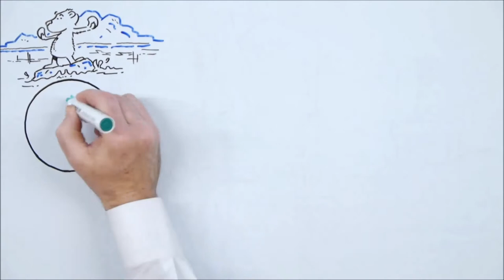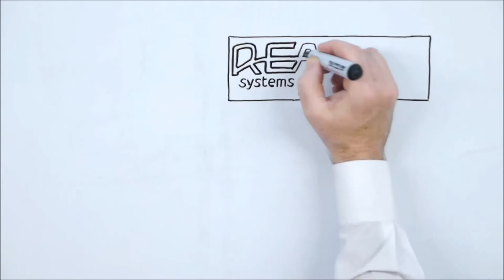Project Venice – Hybrid Engine to Clean up Venice Lagoon & More / Animation pitch video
CLEAN HYBRID ENGINES FOR BOATS

We are an independent engineering team. We believe in turning the sustainability challenge into economic success. Greener cars are finally arriving. Now it's time to kickstart the revolution on water. We are developing a clean and green hybrid electric engine, which can be dropped into existing boats. With your help we can demonstrate this in an original Venice water taxi as early as this summer 2016!

Let's clean up our marine environment and start with Venice Lagoon which is crowded with thousands of boats using polluting diesel engines. We will prove the technology and its reliability to the public in this UNESCO protected heritage site. The benefits are clear: no noise, no pollution, no vibrations when operating in the city. Our demonstration with the water taxi will inform the local authorities, so they can tighten their regulations. Thus, the reduced maintenance cost and the halved fuel consumption will convince operators to switch to these green engines. Once proven in Venice, we will roll-out this technology globally. The time for change is now. Join us on our journey.

For more than 13 years, REAPsystems has grown organically whilst supplying innovative products and services in the field of energy storage solutions as well as electric and hybrid vehicles. Now Indiegogo enables us to remain independent and focus on pioneering our own clean and green solutions. Your investment will directly accelerate the development of the next generation marine power systems. We believe in a high quality of life for everyone and we are constantly in pursuit of a better way. Help fund a sustainable future.